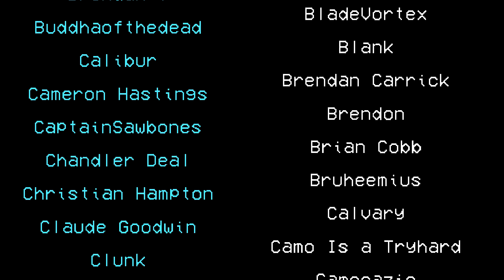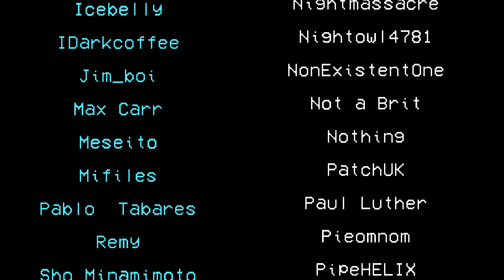Couch Cushions: Scary Godmother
Happy Halloween
featuring @CornHolePatrol
and Swanie

(I am finally able to do this for a living. thank you dearly)